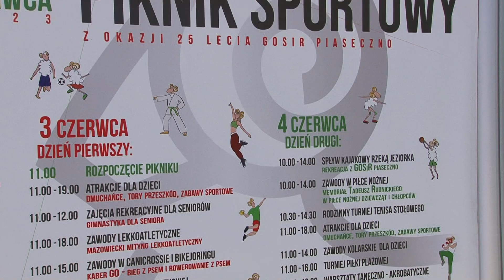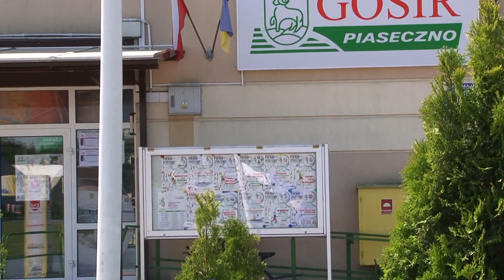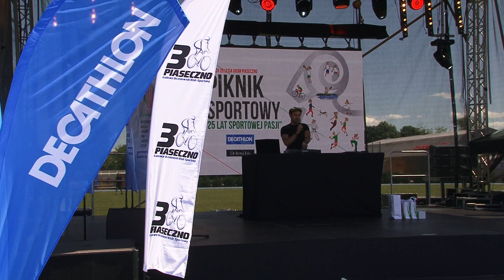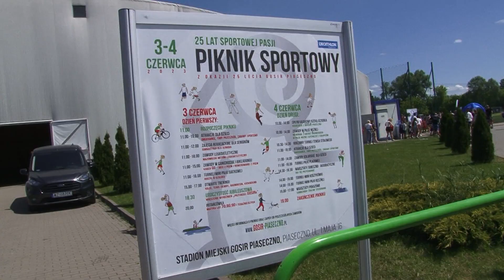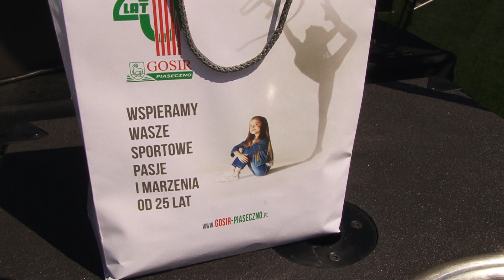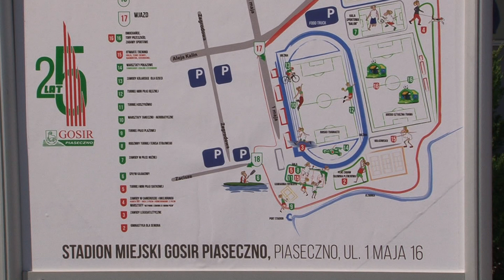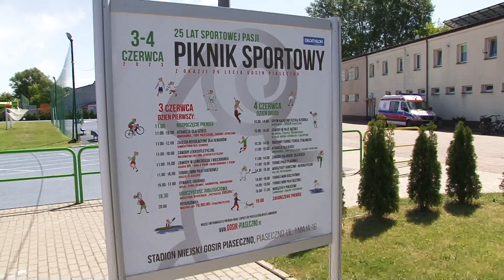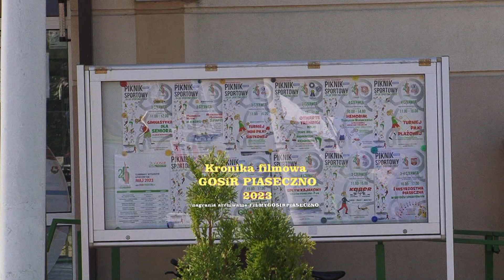Piknik Sportowy 25 Lat GOSiR Piaseczno cz.2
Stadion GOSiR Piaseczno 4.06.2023